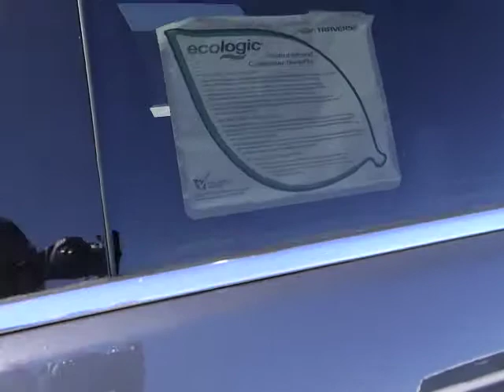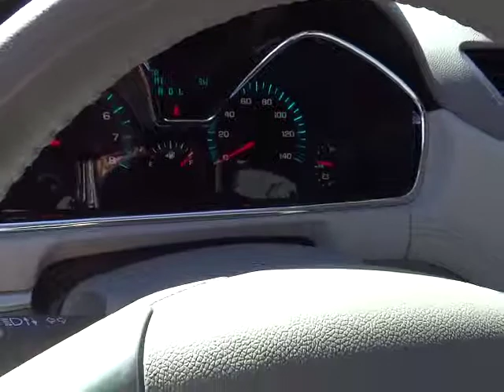2014 Chevrolet Traverse Carson City, Reno, Yerington, Northern Nevada, Elko, NV 14-0678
2014 Chevrolet Traverse AWD 4DR LT W/2LT - Stock#: 14-0678 - VIN#: 1GNKVHKD4EJ277459